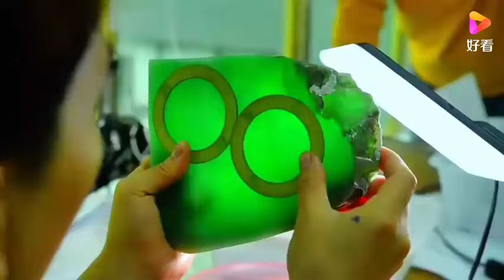一条手镯从片料子到成品起货，每个环节都凝聚了师傅们的心血